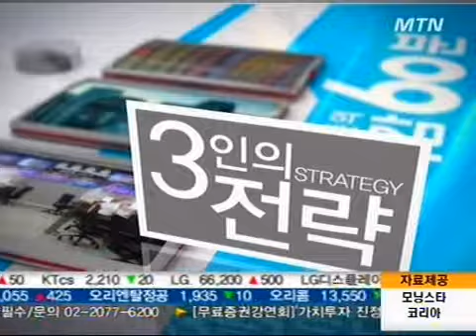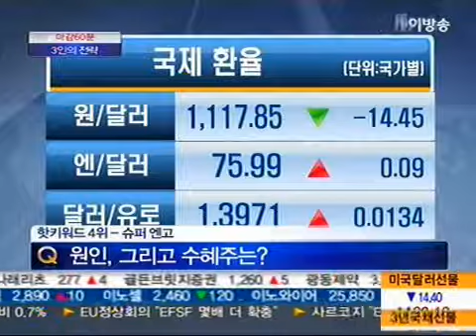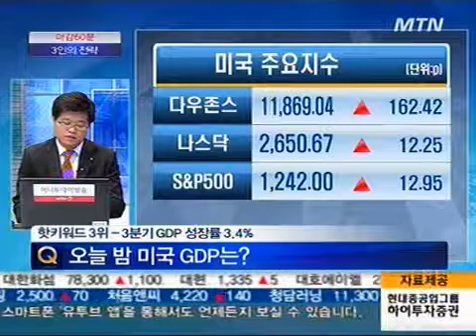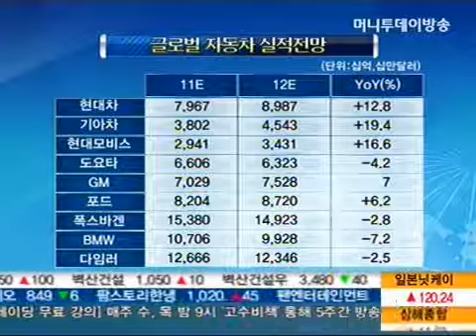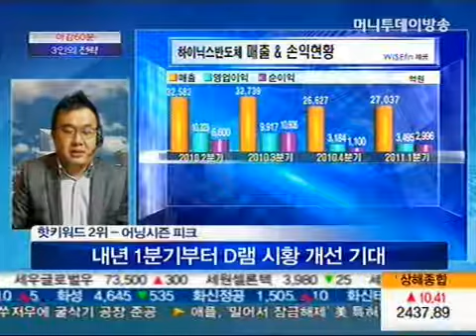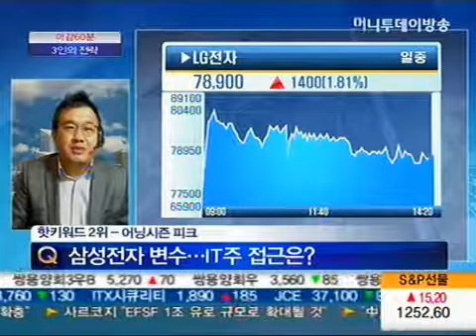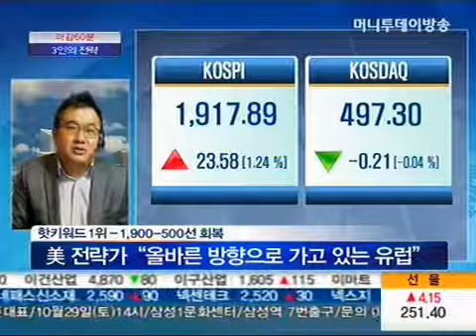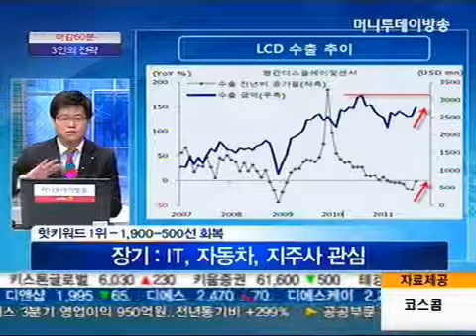유로존 대책 평가와 전략은? 장기; IT, 자동차주 등 관심